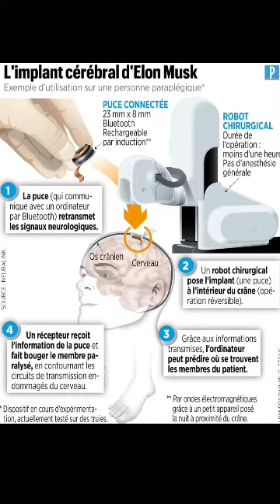Delgado (1950) vs Musk (2020), Implants Cérébraux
Agapé🙏💞